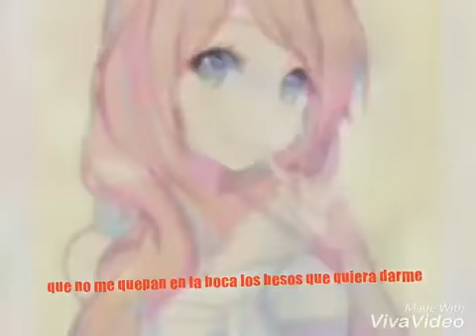A mí me gustan mayores Fred y joy